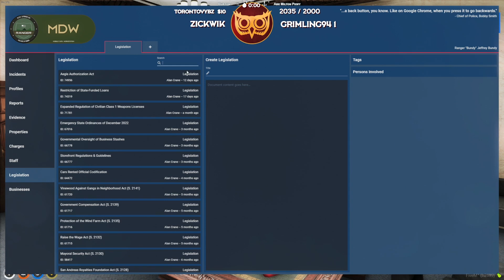Lang Buddha Confronts Bundy for his relationship with the Simone Brothers | NoPixel | GTA